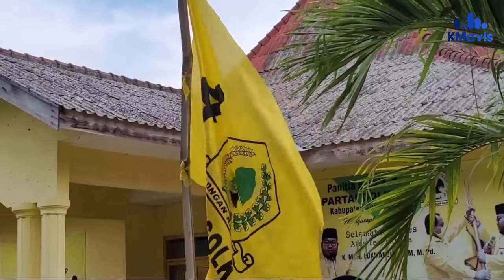Tantangan Ketua DPD Partai Golkar Sumenep Mengembalikan Kejayaan Partai Politiknya